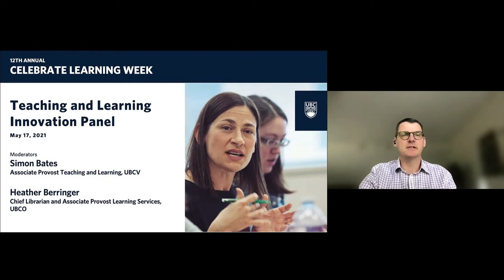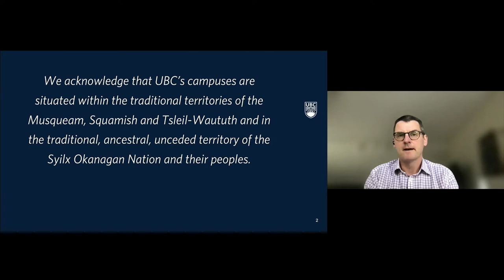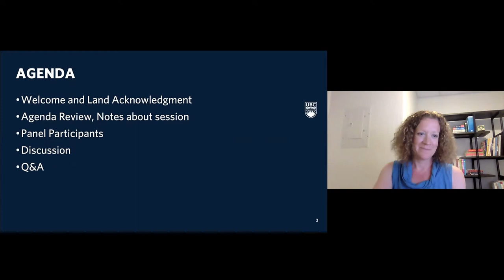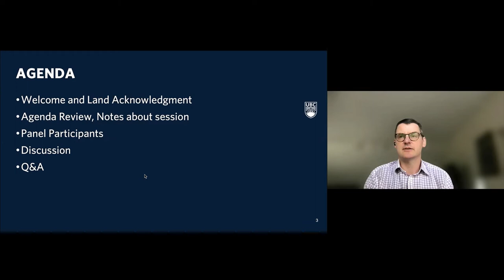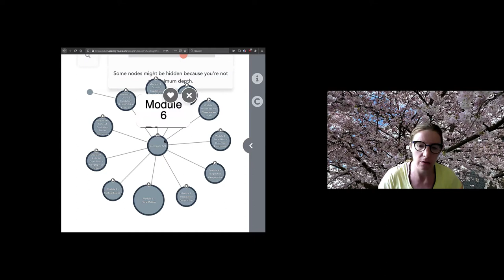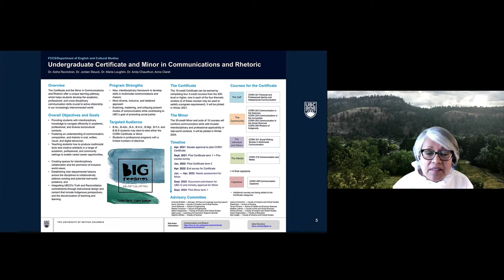Teaching and Learning Innovation Panel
Join us for a lively 1-hour session where our moderators will engage with four faculty members who are leading Teaching Learning and Enhancement Fund (TLEF) and Aspire-2040 Learning Transformations Fund (ALT-2040) projects at UBCV and UBCO. This panel session will be immediately followed by the 2021 TLEF and ALT-2040 Virtual Showcase.